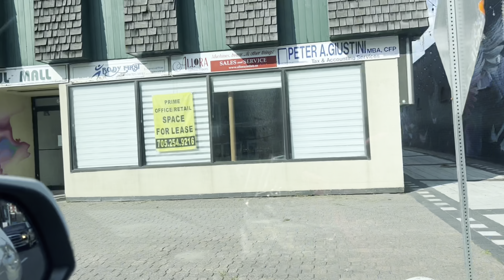Glimpse of Road trip from Timmins to Sault ste marie🇨🇦 ||Birthday Vlog|| first time mom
Birthday Vlog as a first time mom, road trip as a family of 3🥰